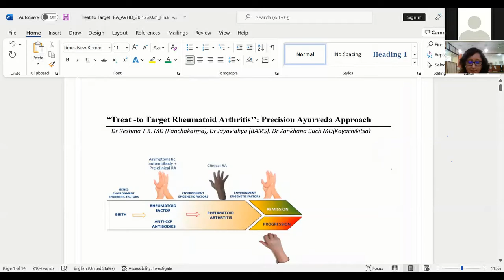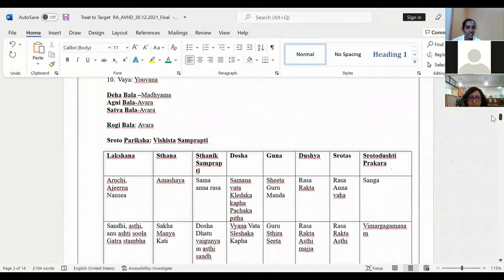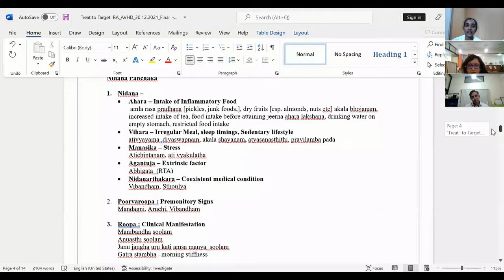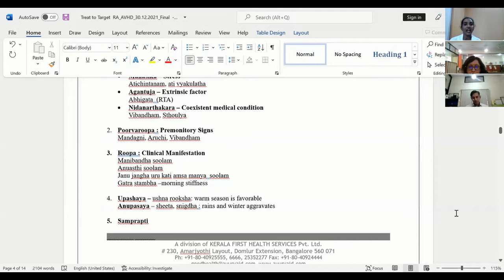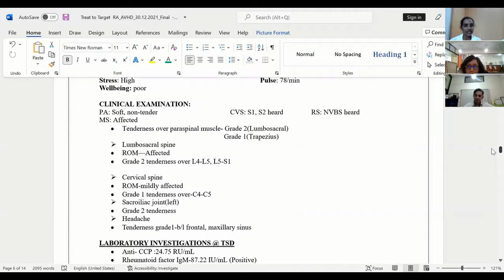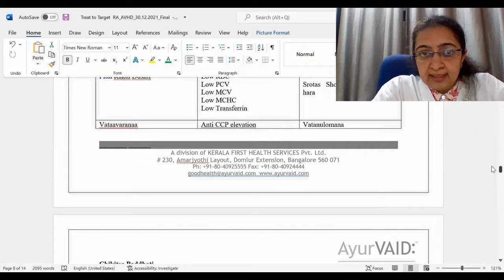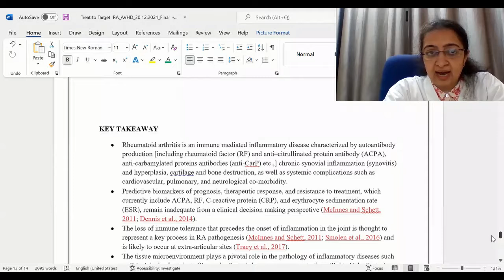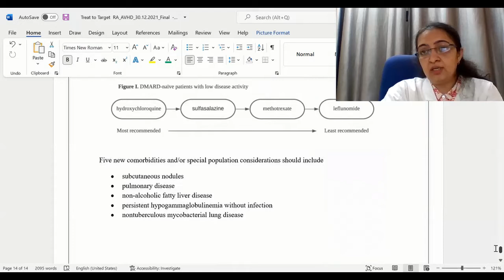"Treat-to-Target Rheumatoid Arthritis" Precision Ayurveda Approach - Talk Evidence